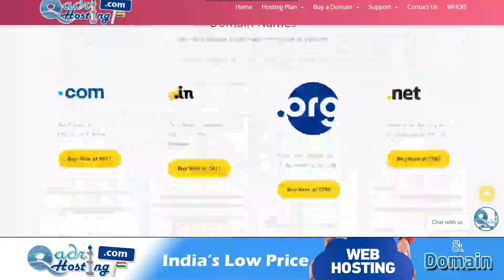Qatro Ki Beemari Ka Asan Ilaj | Peshab Ke Qatro Se Is Tarah Bache | Qatre Ane Par Wuzu Aur Namaz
(NEWS & Update) 📰 📅⏰
Upcoming Videos & Live Timing
Sikander Warsi about qatron ka ilaj
SMS Warsi about qatro se kis tarah bache
Qatro Ki Beemari Ka Asan Ilaj
Peshab Ke Qatro Se Is Tarah Bache
Qatre Ane Par Wuzu Aur Namaz
peshab ke qatre aate ho to kya kare
peshab karne ke bad qatre aana
qatro ki pareshani me Namaz kaise padhe
peshab ke qatro se bachne ka asan amal
istinja ke bad qatre aana
qatro ki bimari ka ilaj
पेशाब के कतरो से कैसे बचे
पेशाब के बाद कतरे आते हों तो नमाज़ कैसे पढ़े
قطروں کی بیماری کا علاج
پیشاب کے قطروں سے کیسے بچے